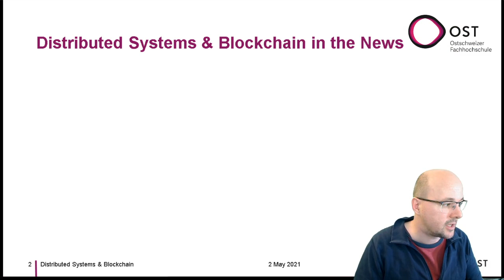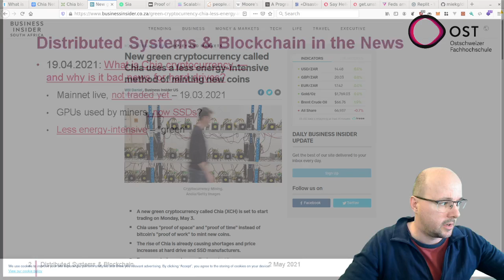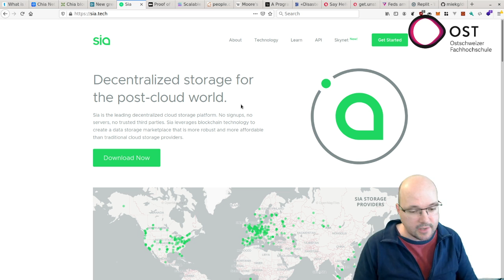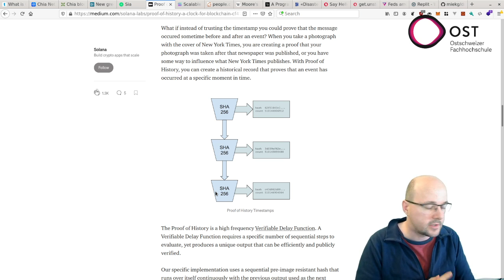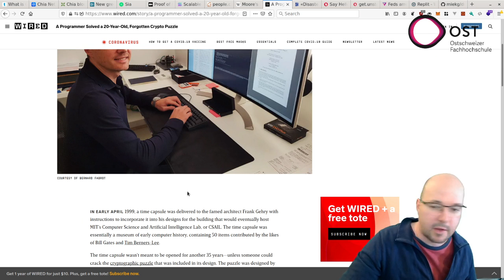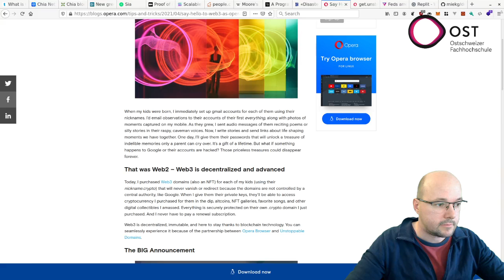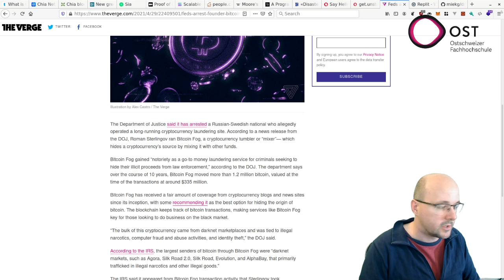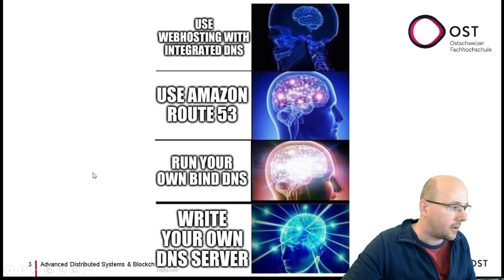Distributed Systems & Blockchain - In the News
This video presents news with the Chia blockchain, more NFTs, and a library to build your own DNS server.